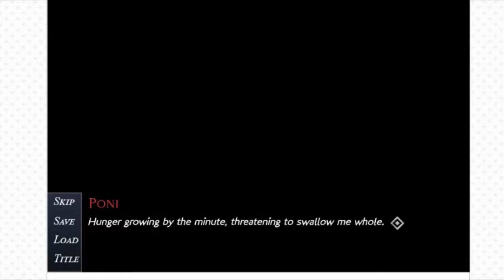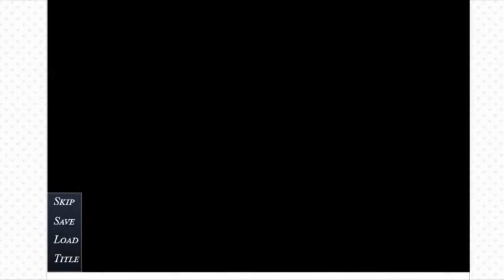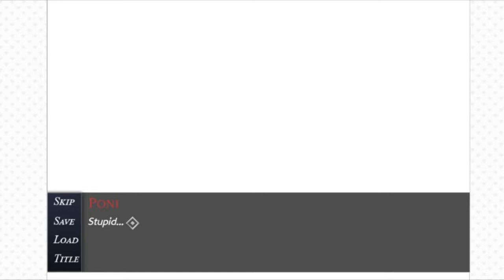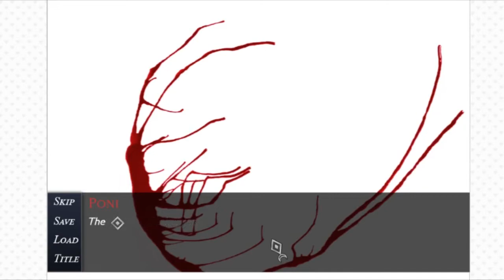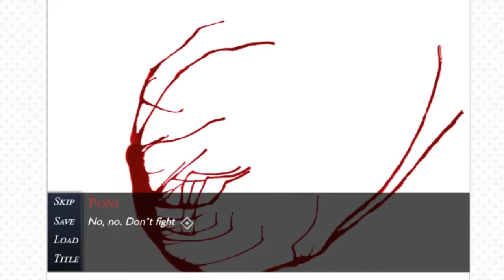Co tu się właśnie stało?! WYJAŚNI MI KTOŚ?! | Noctis Umbra #1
▪ Hej Wam! Dzisiaj postanowiłam, że pokaże Wam coś innego a mianowicie.. Grę od Rinmaru! Tak, dobrze słyszycie! Ja nagrywam grę! (XD) Zapraszam Was do oglądania!

✪SOCIAL MEDIA✪
▪Grupa
Somepony#5374
 ▪Mail kontaktowy

🎙️ Nagranie Audio: Audacity
📺 Montaż: Sony Vegas 15
💽 Oprawa Graficzna: Adobe Photoshop CC 2018

► Dzięki za oglądanie: Co tu się właśnie stało?! WYJAŚNI MI KTOŚ?! | Noctis Umbra #1